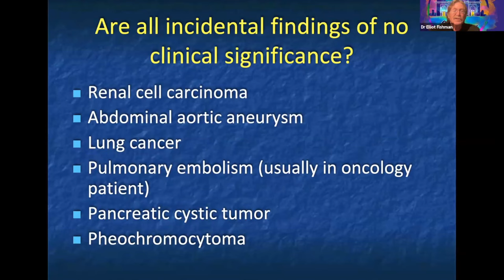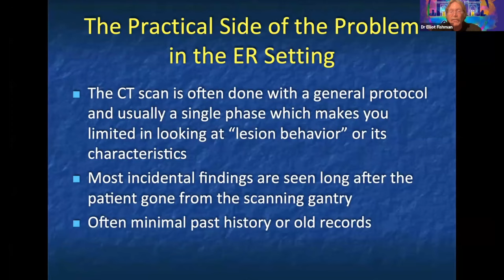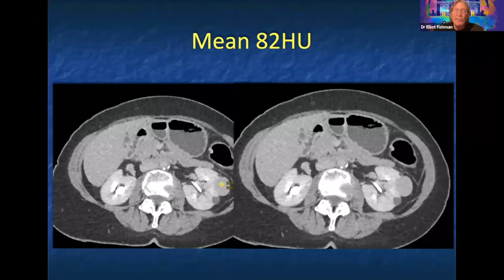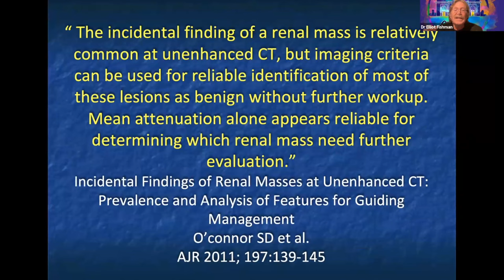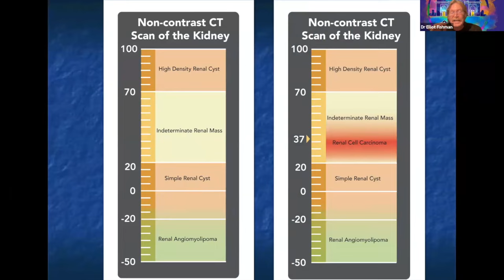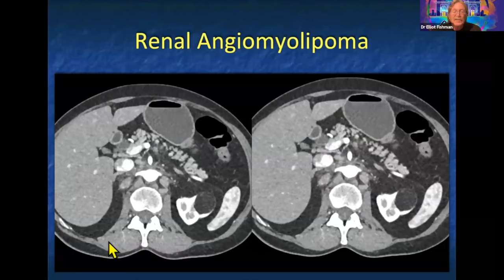RENAL INCIDENTALOMAS | DR ELLIOT FISHMAN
INDIANRADIOLOGIST Calendar Of Events 2024
☢️ Masterclass Series 2024:
Single Day Sunday Online CME on various topics - ideal for Radiology Residents & Refresher Course for consultants.
MAY 26
Breast Imaging - Dr. Shilpa Lad
June 23
Cardiac Imaging Masterclass - Dr. Om Tavri
July 21
Hepatobiliary Masterclass - Dr. Parul Garde, Dr. Rashmi Baid
August 4
Paediatric Imaging Masterclass Dr. Arpita Sahu
October 6
Intervention Workshop -Dr. Aniruddh Kulkarni
December 8*
MSK Masterclass - Dr. Malini Lawande

☢️ CTBUZZ 2024
Venue: Onsite Event at Pune
International & national Faculty at this 2 day event with focus on neck, chest & abdomen.

☢️ International Online Edition of the MRI Teaching Course
Venue: Online Webinar
Dates: 9-10, 16-17 Nov 2024
5 days of Webinar Teaching by International Faculty from across the world

☢️ 6th Edition of Sonobuzz, Sonobuzz 2025
Venue: Onsite, Hotel Sahara Star, Mumbai
Flagship Event of IndianRadiologist featuring International Faculty- Dr Anil Ahuja with Fetal medicine specialists- Dr Surabhi Nanda and Dr Asma Khalil, with National Faculty. Papers-Posters- Quiz-SonoMasti & Smart 3D Contests

Renal Cell Carcinoma
Angiomyolipoma
Hemorrhagic Renal Cyst
Lipomas
AML